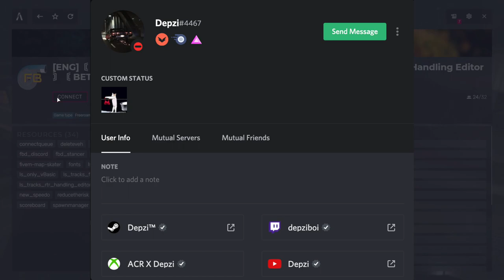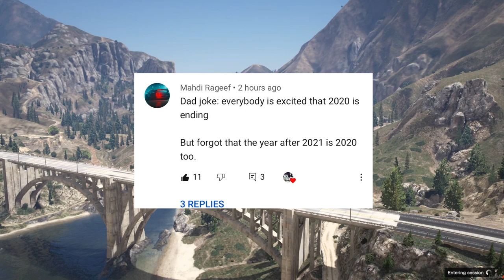GTA 5 PC FiveM FullBoost Drifting - SNOW TANDEMS!! Formula Drift C6 Corvette!! + NEW GFX Mods!!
Go Follow Depzi's Twitch here!!